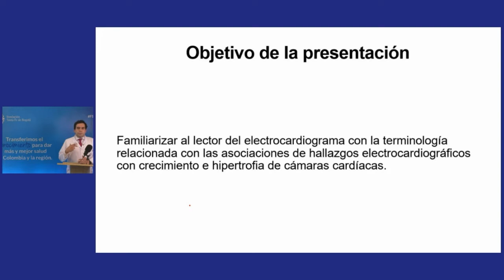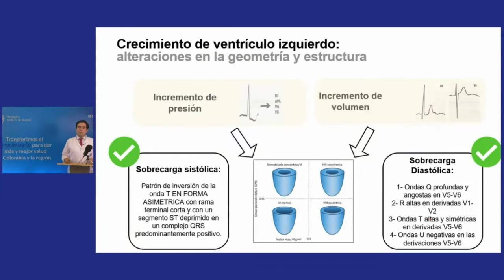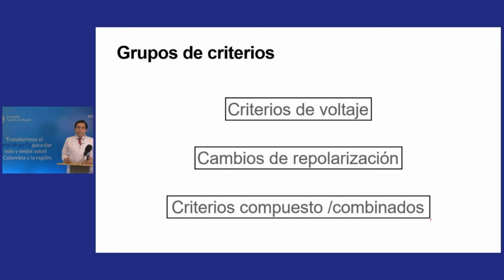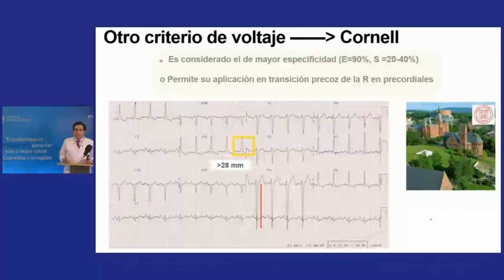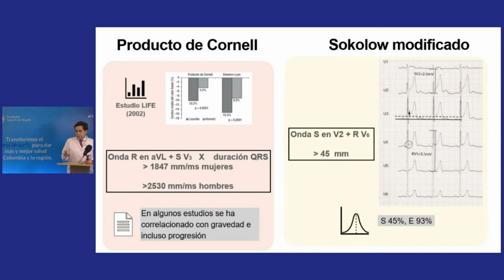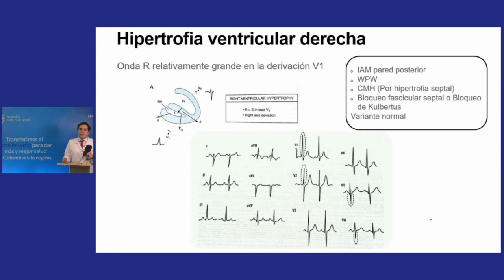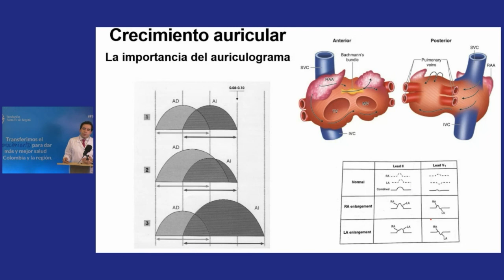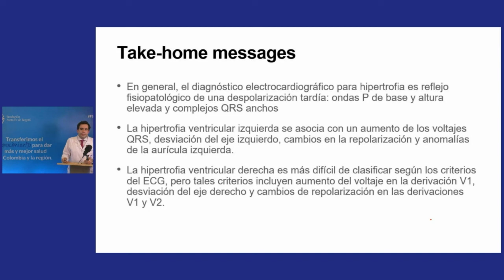Hipertrofias y crecimientos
Camilo Alvarado